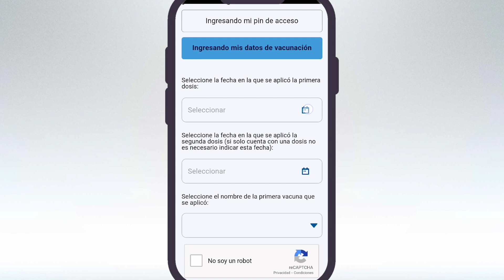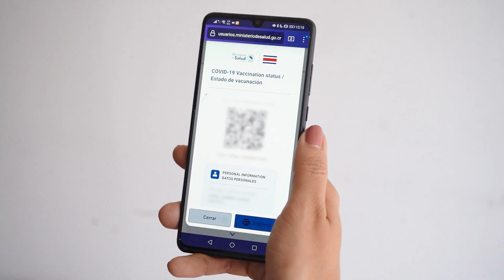Autogestión de certificado de vacunas COVID-19